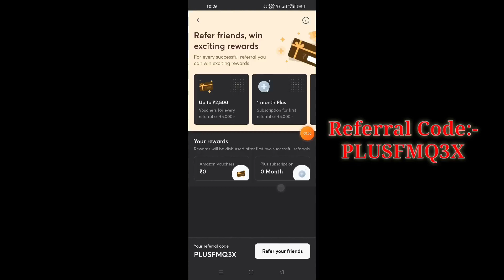Unacademy Referral Code And Get Free Premium